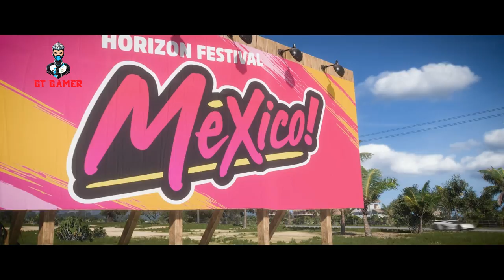FORZA HORIZON 5 Gameplay Walkthrough Part 1 - GT GAMER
Forza Horizon 5 The Beginning Walkthrough Part 1 and until the last part will include the full Forza Horizon 5 Gameplay on PC

Forza Horizon 5 is a racing video game developed by Playground Games and published by Xbox Game Studios.  Your Ultimate Horizon Adventure awaits! Explore the vibrant and ever-evolving open world landscapes of Mexico with limitless, fun driving action in hundreds of the world’s greatest cars.

Processor : Intel® Core™ i9-9900K
Motherboard : Z390 AORUS PRO
GPU : ZOTAC Rtx 2060 super
RAM : 16GB

2-LIKE
3-SHARE
4- COMMENT